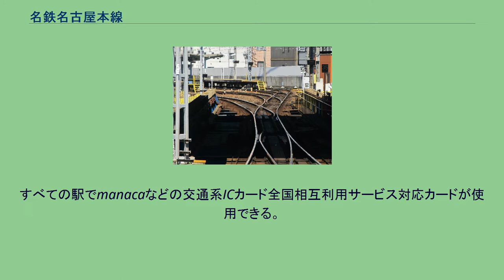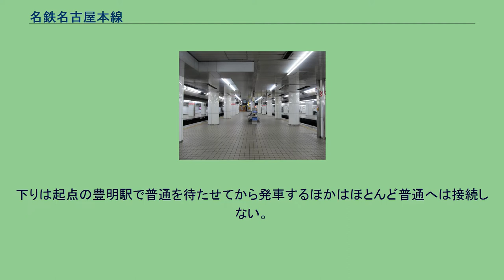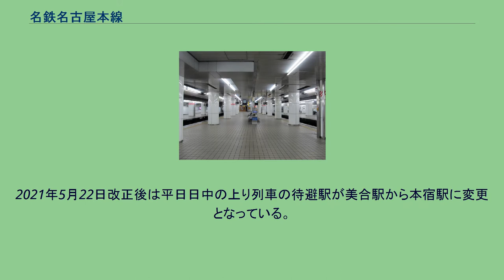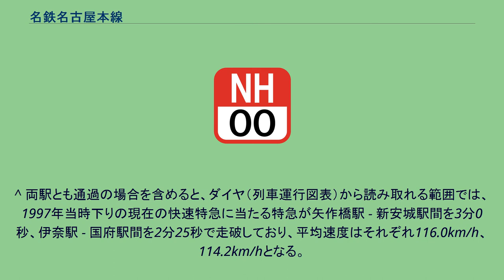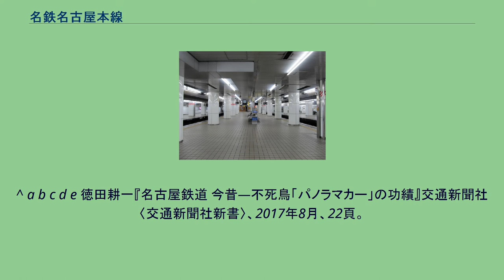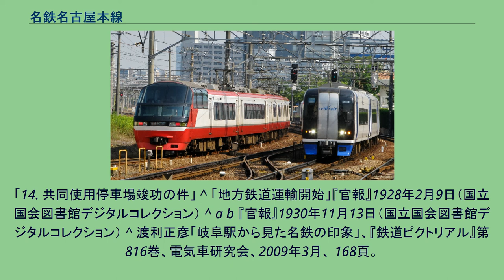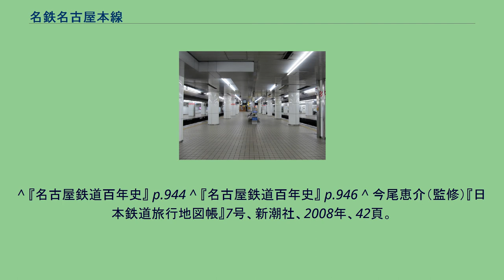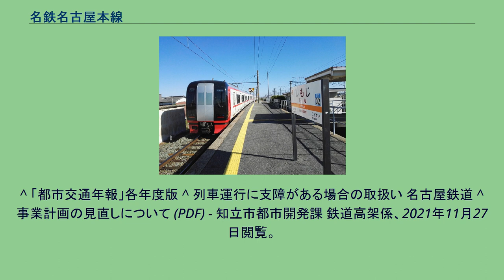名鉄名古屋本線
名古屋本線（なごやほんせん）は、愛知県豊橋市の豊橋駅から岐阜県岐阜市の名鉄岐阜駅までを結ぶ名古屋鉄道（名鉄）の鉄道路線。
名古屋本線は豊橋市 - 名古屋市 - 岐阜市の各都市を結んでいる名鉄の基幹路線であり、唯一「本線」を名乗り、通称「名鉄本線」と称される。
全区間で東海旅客鉄道（JR東海）の東海道線と競合しており、特に名古屋（名鉄神宮前駅・JR熱田駅）以北は全て並行している。
豊橋駅 - 神宮前駅間では国道1号、神宮前駅 - 名鉄岐阜駅間では国道22号線にそれぞれほぼ並行している。
運賃計算区分はA（運賃計算は営業キロをそのまま用いる）。
すべての駅でmanacaなどの交通系ICカード全国相互利用サービス対応カードが使用できる。
線内運転列車のほか、国府駅で豊川線、新安城駅で西尾線、神宮前駅で常滑線（空港線中部国際空港駅・河和線河和駅・知多新線内海駅方面にも直通あり。線路は金山駅で合流・分岐）、庄内川鉄橋の北側の枇杷島分岐点で犬山線（広見線新可児駅方面にも直通あり）、須ヶ口駅で津島線（尾西線佐屋駅方面にも直通あり）が分岐・合流しており、多くの列車が直通する。
これらの列車のほとんどが名鉄名古屋駅・金山駅方面に向けて運転され、枇杷島分岐点（庄内川鉄橋） - 神宮前駅間では、早朝・深夜を除き平均2 - 3分間隔（日中でも1時間に26本）の高頻度で列車が走る状態となっている。
このため事故や災害による運行の乱れが複数の路線（名鉄名古屋駅に乗り入れることのない三河線・小牧線などを除く）に及ぶことが多い。
またミュースカイ・特急・快速特急を除いた多くの列車が途中駅で種別変更を行なっている。
日中の運行パターンは以下のとおりである。
各節において運行本数は特記なければ1時間当たりのもの。
名鉄名古屋駅・名鉄一宮駅・名鉄岐阜駅の「名鉄」は省略。
日中の運行パターン（2021年10月30日改正） 豊橋駅 - 岐阜駅間 豊橋駅 - 岐阜駅間では、下りは一部特別車の特急が、上りは一部特別車の快速特急が、それぞれ2本ずつ運行されている。
そのほかに区間列車として、下りは名古屋止まり（休日に後述の西尾発が1本のみ運転）や須ヶ口止まり（平日に豊橋発と西尾発が1本ずつのみ運転）、上りは国府止まり（深夜に岐阜発の1本のみ）や伊奈止まり（平日深夜に2本、休日は1本のみで美合駅にも停車）や東岡崎止まりがある。
基本停車駅での全区間標準所要時分は、名鉄名古屋駅を1分停車として、快速特急が79分（名岐間29分・名豊間49分）、特急が82分（名岐間29分・名豊間52分）である。
快速特急・特急とも、朝や深夜は豊橋駅口で急行を補完するため、標準停車駅の他に伊奈駅や国府駅に停車する場合がある。
また、平日朝ラッシュには一部の上り列車（特急のみ）が笠松駅または新木曽川駅を通過する。
平日朝の岐阜発特急豊橋行きの3本は、鳴海駅にも停車する。
2011年3月26日のダイヤ改正で平日のみ豊橋駅8時32分発岐阜行き特急は、改正以前は本線特急は通過だが、津島・佐屋方面特急の停車駅である須ヶ口駅にも停車する。
2011年3月26日のダイヤ改正では名鉄名古屋駅23時57分発東岡崎行き全車一般車特急が設定されている。
豊橋駅 - 犬山線・広見線直通系統 犬山線へ直通する特急として、豊橋駅 - 新鵜沼駅間に下りは一部特別車の快速特急で、上りは一部特別車の特急で、それぞれ2本ずつ運行している。
この運行系統は1996年より豊橋方面から名古屋空港へのアクセスを目的として平日の朝に1本だけ走っており、豊橋方面から犬山線へ唯一直通する一部特別車特急として知られていた。
2005年1月の改正で一旦廃止となったが、2007年6月の改正で時刻を多少変更して復活し、2008年12月の改正で大幅に増加している。
休日朝のみだが新可児駅から豊橋方面へ直通する特急も3本設定されているほか、平日朝に犬山止まりが1本だけ設定されている。
使用車両は上記豊橋 - 岐阜の系統と同じ。
岐阜駅 - 中部国際空港駅間 中部国際空港への連絡特急として、中部国際空港駅 - 岐阜駅間に全車特別車のミュースカイを1本（日中以外）、一部特別車の特急を2本運行している。
2008年12月のダイヤ改正以前は昼間にも豊橋駅発着の列車が1時間あたり1本運行されていたが、中部国際空港方面より名古屋方面への利用者...